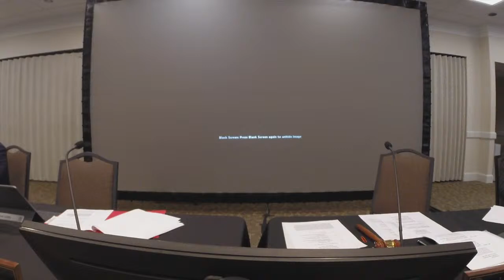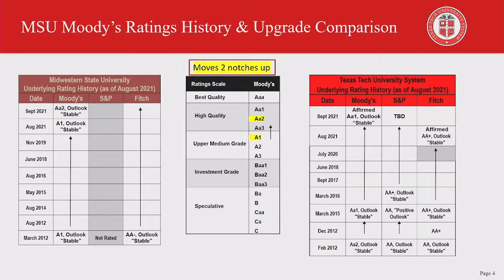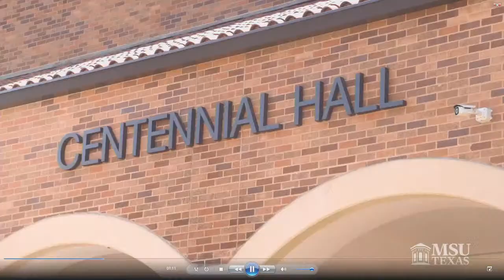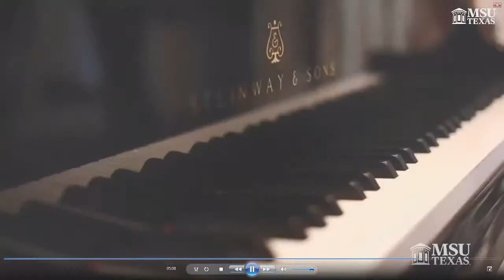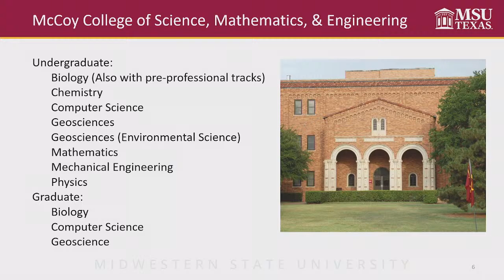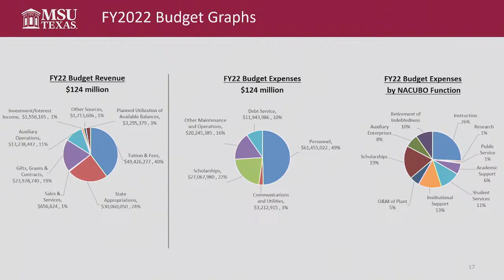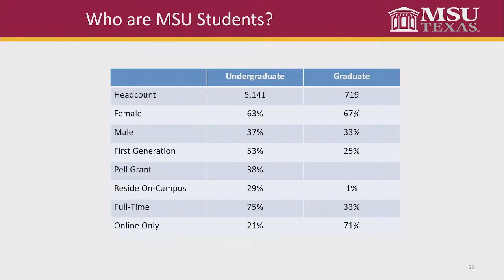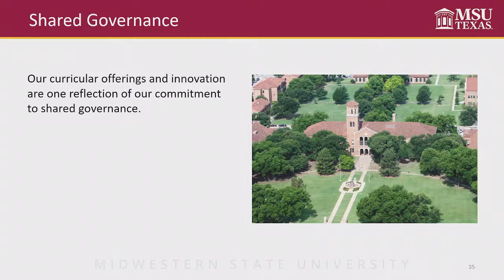September 1, 2021 | Special Called Board of Regents Meeting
Meeting of the Texas Tech University System Board of Regents in Wichita Falls, Texas.